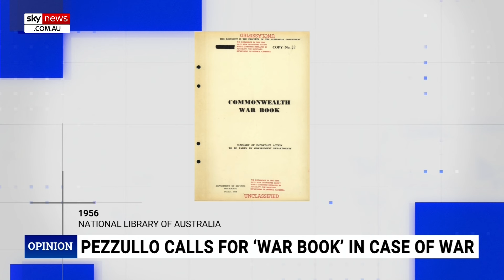Experts say Australia ‘not as prepared’ as it should be in event of a war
Sky News host Peta Credlin says experts have claimed Australia is “not as prepared” as it should be in the event of a war.

Ms Credlin joined former deputy prime minister John Anderson to discuss Australia’s lack of preparedness for a military conflict.

“There’s been a series of warnings in recent times from experts who say we are not as prepared as we should be in the event of war,” she said.

“The Middle East and Ukraine show how quickly circumstances can change.

“With China on our doorstep we’d be mad to be as complacent as it seems our officials are.”